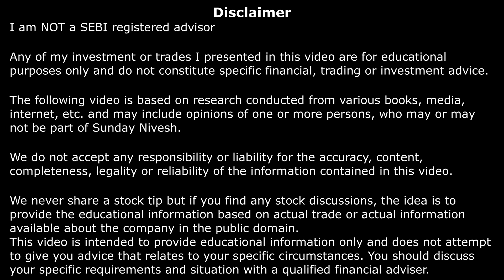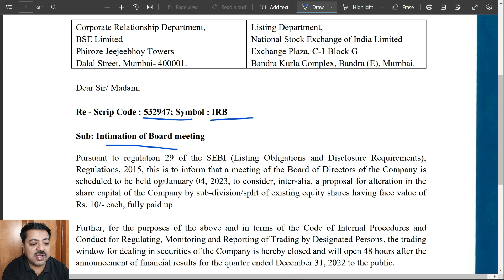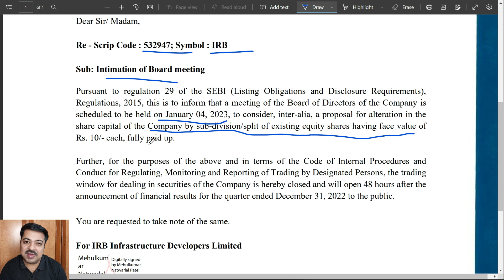IRB Infra Share Stock Split Update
Our official Telegram Group (Free to join)